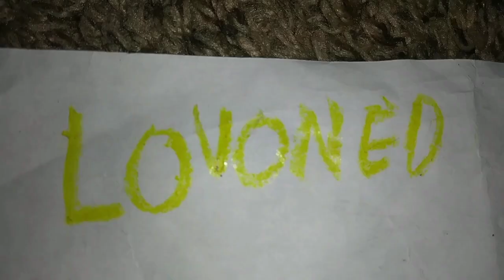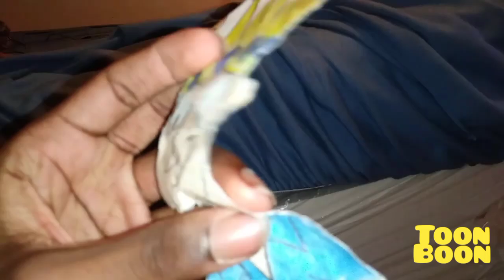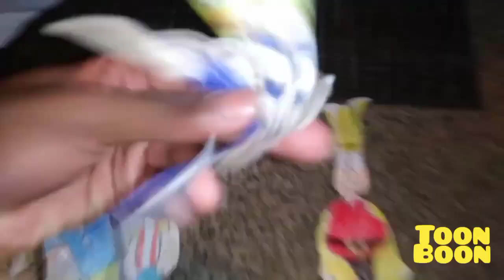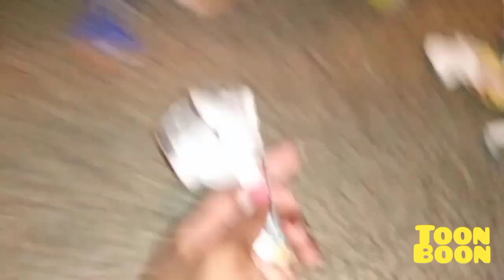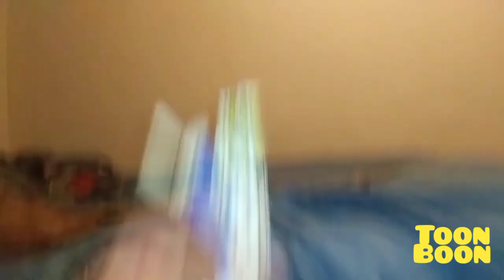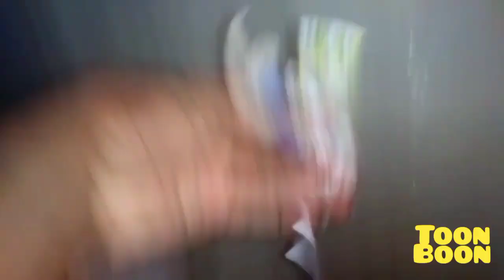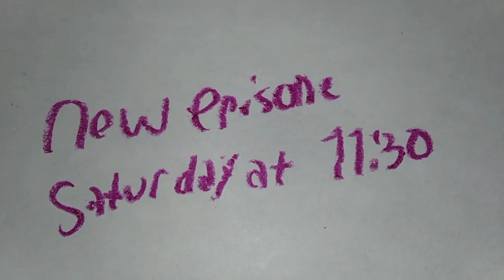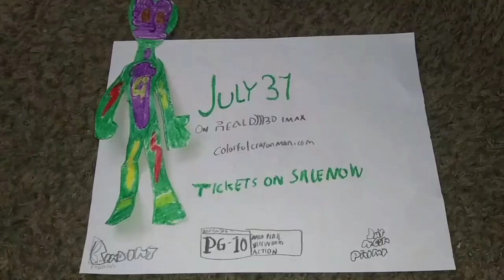July 27, 2024